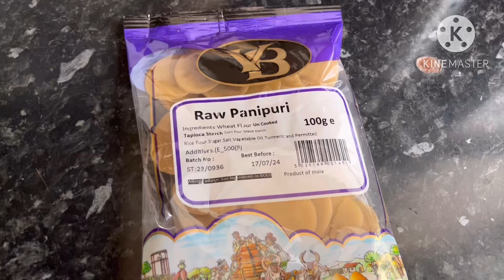పానీపూరి ఇంట్లోనె రుచిగా చిటికెలో ఎలా చేసుకోవాలి।how to make panipuri quickly at home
Ingredients:poori packet readymade,oil for deep fry,onions,chillies,coriander leaves,mint leaves,salt,cumin powder,pepper powder,panipuri masala,lemon juice,potatoes,chilli powder